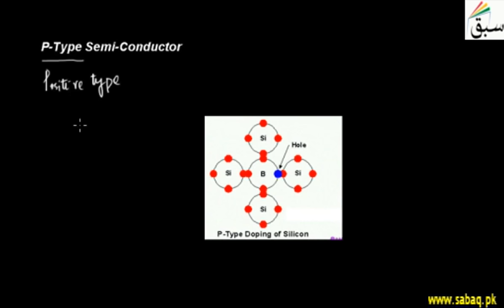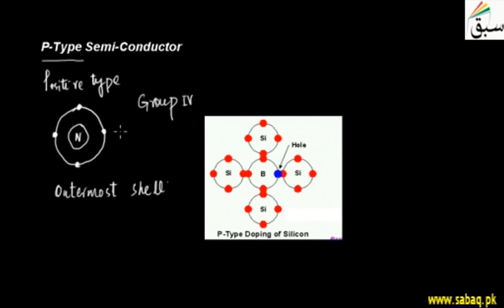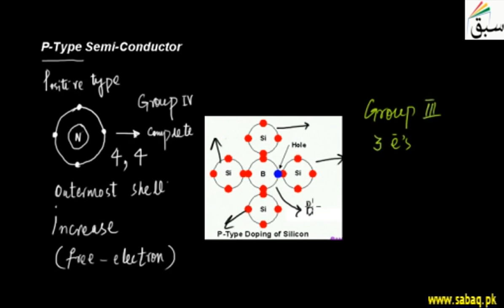P-Type Semi-conductor, Physics Lecture | Sabaq.pk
Trivalent impurities such as Boron (B), Gallium (G), Indium(In) are acceptor impurity.
This video is about: p-type Substances. Practice tests and free video lectures for Physics, Chemistry, Biology, Math’s, Computer Science, English & more subjects are also available at Sabaq.pk. So, subscribe to Sabaq.pk/Sabaq Foundation now and get high marks in your exams.

CLASSES WE COVER AT SABAQ.PK / SABAQ FOUNDATION:

1. KG
2. Class 1
3. Class 2
4. Class 3
5. Class 4
6. Class 5
7. Class 6
8. Class 7
9. Class 8
10. Class 9
11. Class 10
12. Class 11
13. Class 12
14. Class 13
15. Class 14
16. MCAT
17. ECAT
18. CSS

BOARDS WE COVER AT SABAQ.PK / SABAQ FOUNDATION:

1. FBISE
2. Punjab Board
3. Sindh Board
4. KP Board
5. Balochistan Board
6. Cambridge

STUDY MATERIAL WE OFFER AT SABAQ.PK / SABAQ FOUNDATION:

1. Physics Lectures
2. Chemistry Lectures
3. Mathematics Lectures
4. Biology Lectures
5. English Lectures
6. General Science Lectures
7. Computer Science Lectures
8. General Math Lectures
9. Accounting Lectures
10. Statistics Lectures
11. Advance Accounting Lectures
12. Cost Accounting Lectures
13. Practice Tests
14. Physics Practical
15. Chemistry Practical